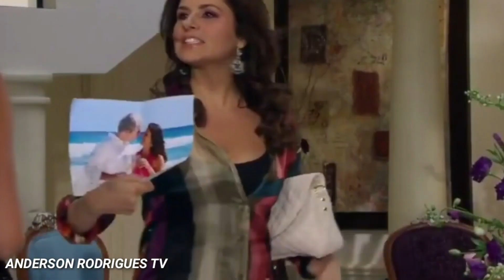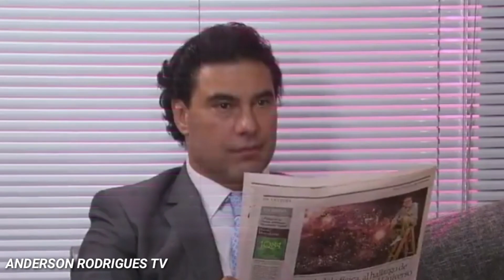Amores Verdadeiros - 07/06 A 11/06/2021 Resumo Semanal Completo Novela Amores Verdadeiros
Amores Verdaderos (no Brasil, AmoresVerdadeiros) é uma telenovela mexicana produzida por Nicandro Díaz para a Televisa e exibida pelo Canal de las Estrellas entre 3 de setembro de 2012 e 12 de maio de 2013, substituindo Abismo de pasión e sendo substituída por La tempestad.[1]

É uma adaptação da telenovela argentina Amor en custodia, produzida em 2005.[2]

Tem Erika Buenfil, Eduardo Yáñez, Eiza González, Sebastián Rulli, Enrique Rocha, Guillermo Capetillo, Marjorie de Sousa, Francisco Gattorno, Lilia Aragón, Julio Camejo, Sérgio Acosta, Sherlyn, Monika
Sánchez, Susana González, Natalia Esperón e Ana Martín nos papéis principais.

🔼Concedo os direitos autorais a todos os proprietários de algumas das informações imagens e os sons ouvidos no vídeo